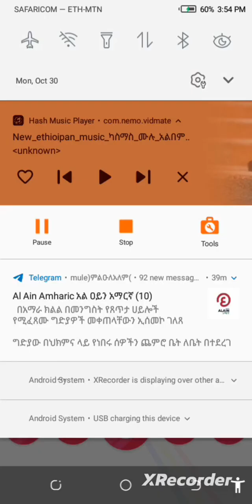Epic Gaming Catch-up! Unleash Your Skills in the Ultimate YouTube Catch-up Game!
Welcome to the most thrilling gaming catch-up experience on YouTube! Join us as we dive into an adrenaline-fueled adventure, where we revisit some of the most iconic games of all time. Prepare to witness jaw-dropping gameplay and relive the nostalgia of classic hits while discovering hidden gems from the gaming universe.

In this captivating video, we'll embark on an epic journey through time, showcasing a diverse range of games that have shaped the gaming industry. From pixelated wonders that laid the foundation to cutting-edge masterpieces that redefine the boundaries of what's possible, we've got it all covered.